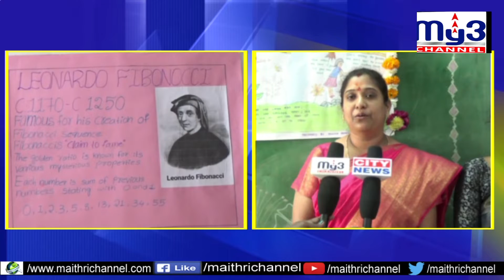చూపరులను ఆకట్టుకున్న పూల ఆకృతి My3 news 21.12.2019 7PM